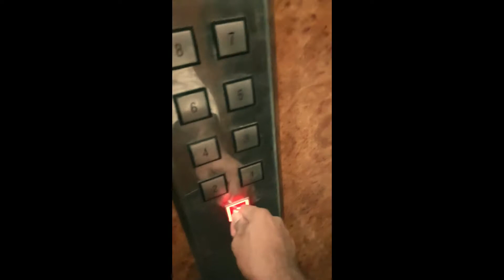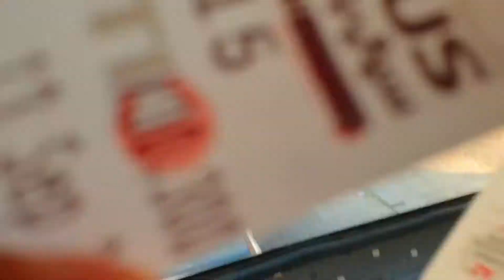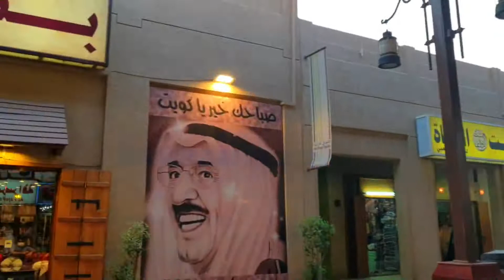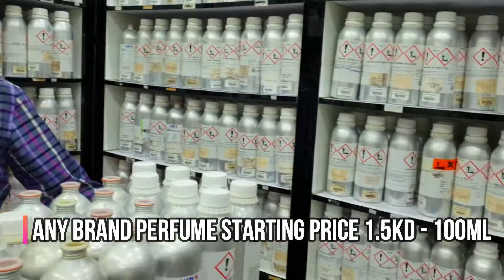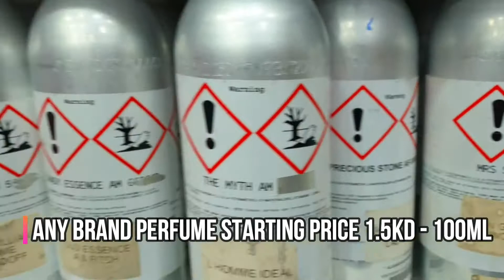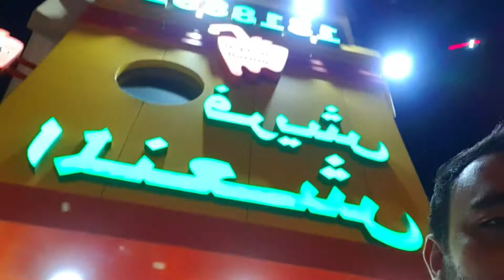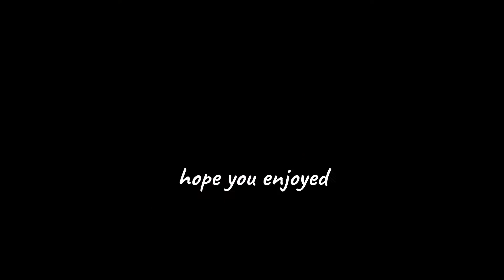KUWAIT CITY TOUR BEST PLACE TO VISIT IN KUWAIT old SOUK MARKET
In this video I am sharing with you where you can buy branded perfumes in cheap price mobile accessories and many more things in Kuwait exploring kuwait from salmiya, guys watch the video till the end. This is my #10 Vlog in beautiful Kuwait city… the Awesome place to see in Kuwait

HMT Mobile Shop In city
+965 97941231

Royalz Glasses and Watch Shop
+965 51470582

Imitation Jewellery Shop
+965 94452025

Abdul Khalid Taxi
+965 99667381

THANK YOU I'm overwhelmed by the love and support you all show me across my channel, video and social media! It makes my day reading your lovely comment. I hope you will continue to support me and help me my channel grow to new heights.

Love you all ❤️ Suraj Dabhi